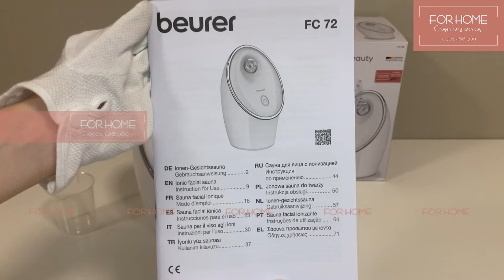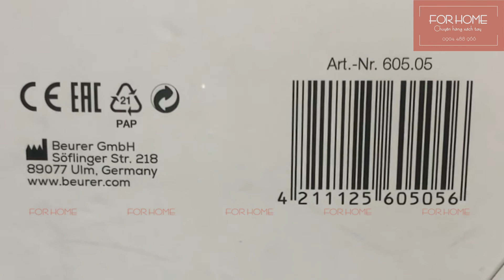[ForHome] Máy xông hơi mặt công nghệ ion Beurer FC72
🧖🏻‍♀️ Máy xông hơi mặt công nghệ ion Beurer FC72 🧖🏻‍♀️

🤍 Thương hiệu: Beurer
Beuer Germany - tập đoàn sản xuất thiết bị y tế và chăm sóc cá nhân hàng đầu tại Đức
Máy xông hơi mặt công nghệ ion Beurer giúp bạn tiết kiệm thời gian hơn khi chăm sóc da.
Bạn có tthể chăm sóc da chuyên nghiệp như spa tại gia đình

🤍🧖🏻‍♀️  Hơi nước phun rất mạnh và đều
🤍 🧖🏻‍♀️ Công nghệ ion hoá giúp da sạch sâu và lưu thông máu.
🤍🧖🏻‍♀️  Chức năng điều khiển lượng hơi theo ý thích
🤍🧖🏻‍♀️  Đầu phun hơi có thể điều khiển 360 độ
🤍🧖🏻‍♀️  Chức năng tắt, mở tự động sau 15 phút

🤍🧖🏻‍♀️ Công năng:
* Tăng khả năng tuần hoàn máu có lợi cho làn da, gúp da khỏe, sáng hồng.
* Ion làm trẻ hóa làn da chỉ sau 1 tuần sử dụng
* Cung cấp độ ẩm, se khít lỗ chân lông
* Đánh bay các tế bào chết, chất nhờn và bụi bẩn nằm sâu dưới da, làm thông thoáng lỗ chân lông,
* Ngăn ngừa và làm giảm mụn đầu đen, mụn cám và viêm da…
* Giúp da hấp thụ các dưỡng chất từ kem dưỡng tốt hơn

🤍🧖🏻‍♀️HDSD:
* Bước 1: Rửa sạch mặt
* Bước 2: Tiến hành xông hơi
- Cho nước sôi để nguội vào phần chứa nước trong máy .
- Bỏ vài lát chanh/ tinh dầu/ các loại thảo dược tươi vào trong ngăn đựng riêng trong máy
🤍 Đối với lda dầu thì chanh tươi và bạc hà là sự lựa chọn tốt nhất.
🤍 Đối với da nhạy cảm và khô thì bạn nên thêm hoa cúc La Mã (chamomile), hoa ylang-ylang
🤍 Đối với da thường, bạn có thể dùng oải hương hay hương thảo (rosemary)
🤍  Đối với da bị mụn bạn nên dùng tinh dầu đặc trị mụn nhỏ 5-6 giọt vào ngăn chứa.
- Sau đó, bạn dùng một tấm khăn lớn và trùm khăn tắm quanh đầu để hơi nước không thoát ra ngoài, như vậy việc xông hơi cho mặt đạt hiệu quả cao hơn.
- Khi xông hơi, bạn nên chú ý vị trí của mặt sao cho nước nóng xông thẳng lên mặt
Nhớ nhắm mắt lại để tránh thảo dược trong hơi nước có thể gây khó chịu cho đôi mắt của bạn.
* Bước 3: Thoa serum và kem dưỡng

⚠️ Lưu ý:
* Chỉ nên xông mặt từ 15 – 20 phút cho đến khi nước tự ngắt
* Không nên xông mặt quá 20 phút.
* Trong trường hợp bạn có làn da nhạy cảm thì chỉ cần xông từ 10 – 15 phút.

📮 𝗔𝗱𝗱𝗿𝗲𝘀𝘀     :
* 𝟭𝟳𝗕 𝗧𝗿𝗮̀𝗻𝗴 𝗧𝗵𝗶, 𝗛𝗼𝗮̀𝗻 𝗞𝗶𝗲̂́𝗺, 𝗛𝗮̀ 𝗡𝗼̣̂𝗶